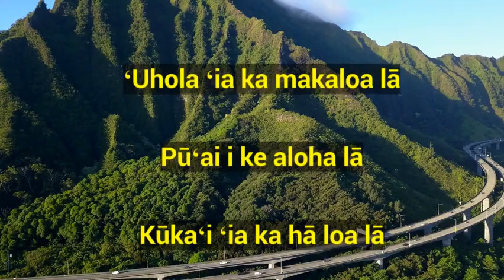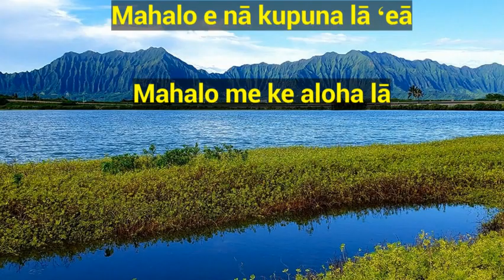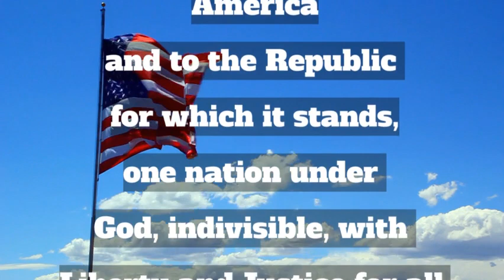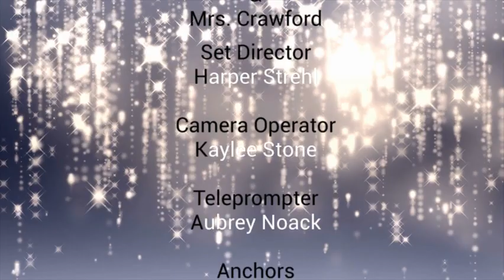Friday, January 20th, 2023